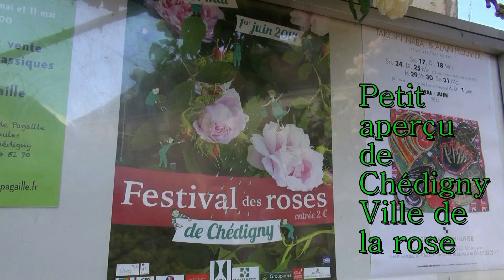Chédigny , village des roses (En Touraine)